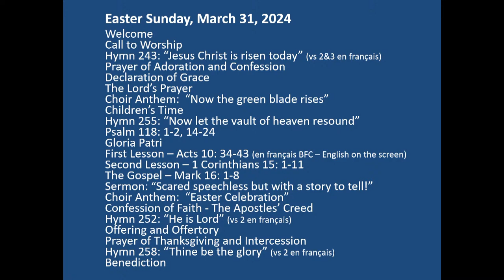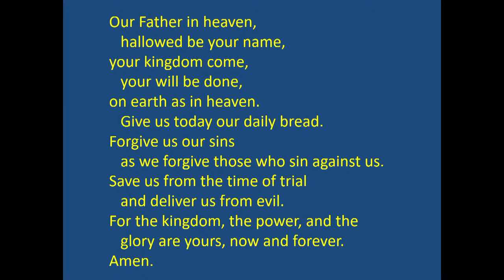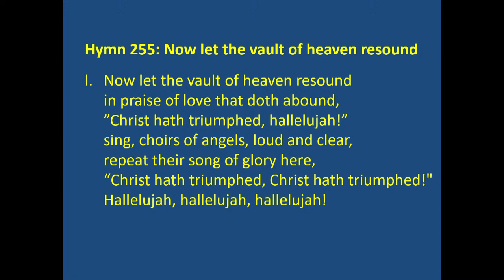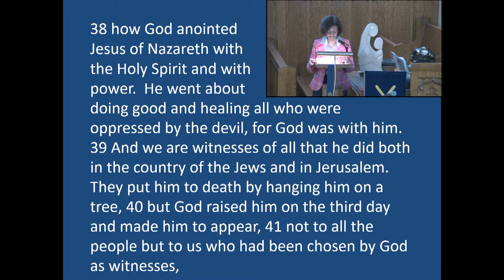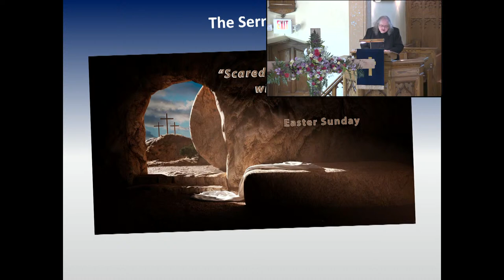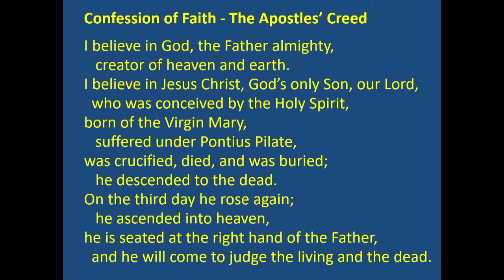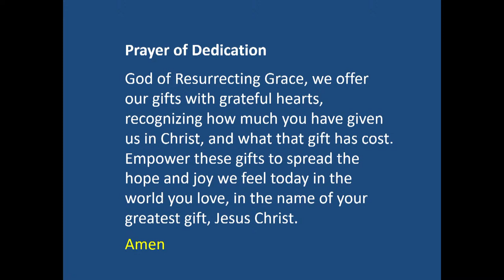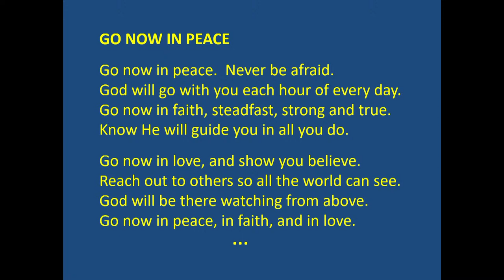2024-03-31 11:00 AM “Scared speechless but with a story to tell!"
EASTER SUNDAY, March 31, 2024
Prelude
Welcome
Hymn 243: “Jesus Christ is risen today” (vs 2&3 en français)
Prayer of Adoration
Prayer of Confession
Declaration of Grace
The Lord’s Prayer
Choir Anthem: “Now the green blade rises”
Children’s Time
Hymn 255: “Now let the vault of heaven resound”
Gloria Patri
First Lesson – Acts 10: 34-43 (en français BFC – English on the screen)
Second Lesson – 1 Corinthians 15: 1-11
The Gospel – Mark 16: 1-8
Sermon: “Scared speechless but with a story to tell!”
Choir Anthem: “Easter Celebration”
Confession of Faith - The Apostles’ Creed
Hymn 252: “He is Lord” (vs 2 en français)
Offering and Offertory
Prayer of Thanksgiving and Intercession
Hymn 258: “Thine be the glory” (vs 2 en français)
Benediction
Go now inn peace
Postlude

St. Andrew's Presbyterian Church - St. Lambert